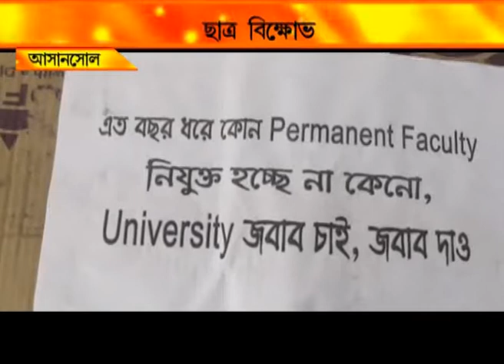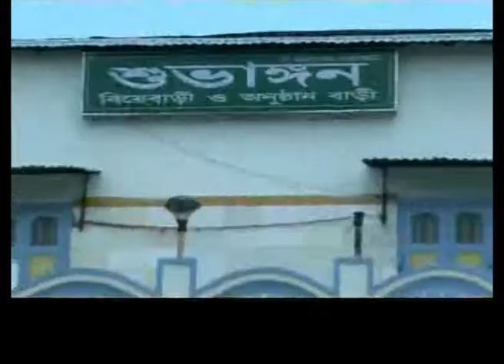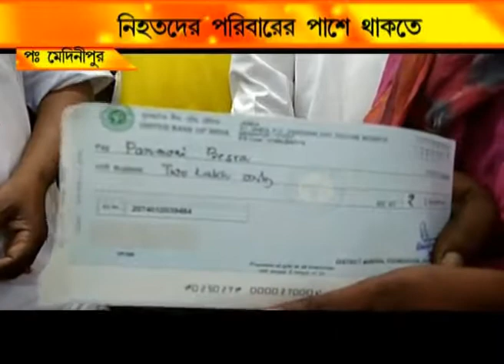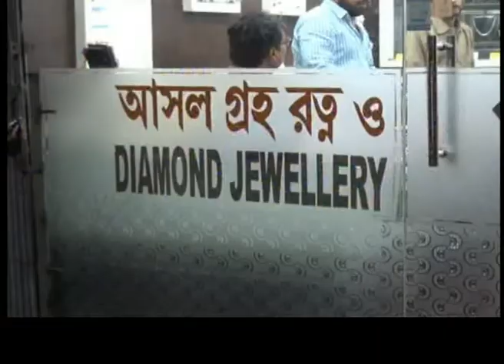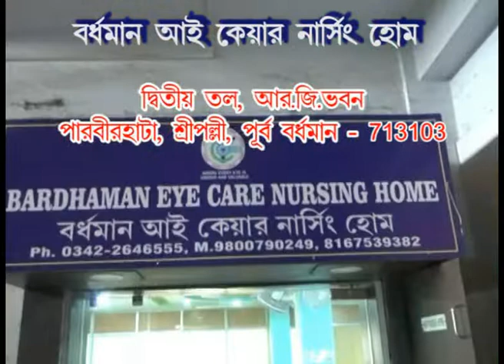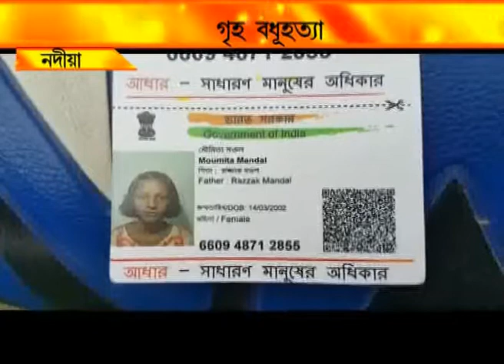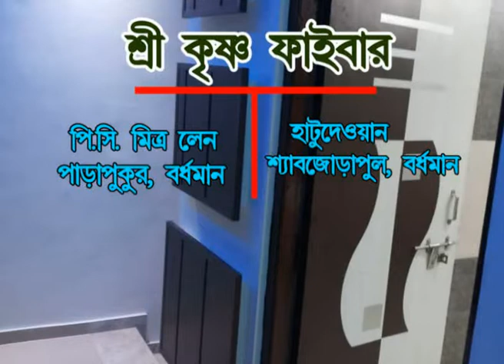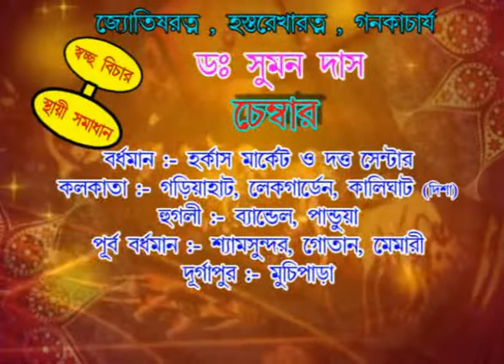NEWS 18.6.18 2ND